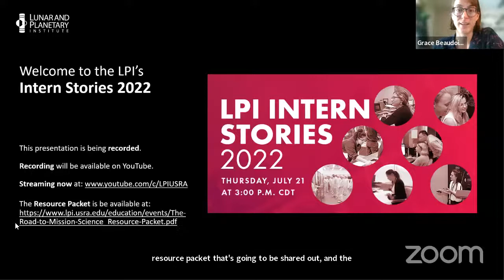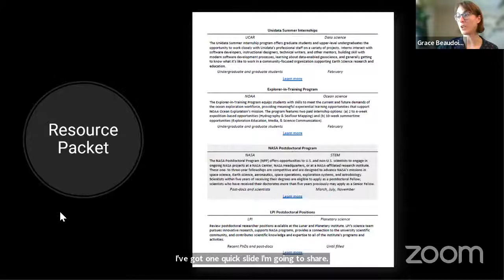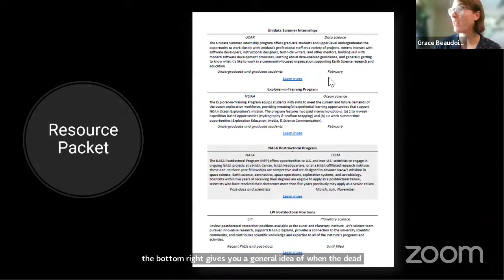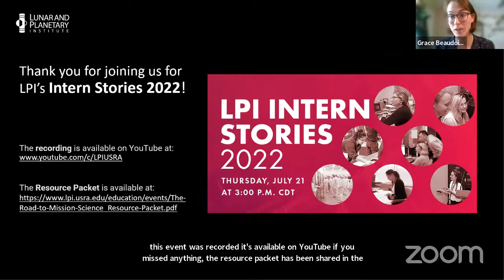LPI Intern Stories 2022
Every summer, college students from around the world join scientists at the Lunar and Planetary Institute and NASA’s Johnson Space Center to work on exciting planetary science research. Internships help young scientists gain research experience, develop professional skills, and network with experts in the field.

So how do you become an intern? And what’s it like to do a summer research project? Watch LPI Intern Stories 2022 to find out! The 60-minute program was held on Thursday, July 21, 2022.

During LPI Intern Stories 2022, you’ll hear from LPI summer interns about how they applied and prepared for their internship, their ongoing experiences, and how the internship has helped them. Middle and high schoolers, undergraduate students, parents, and educators are encouraged to check it out!